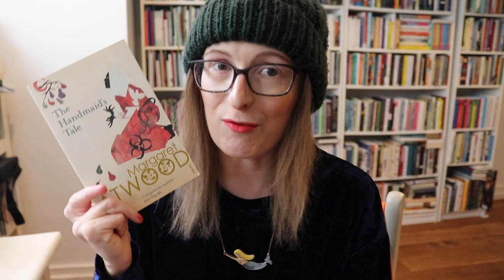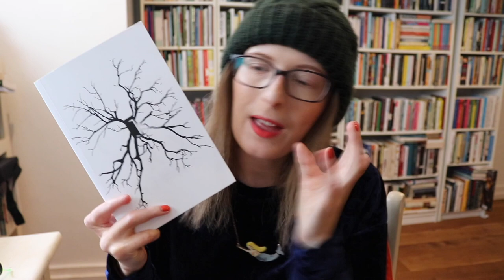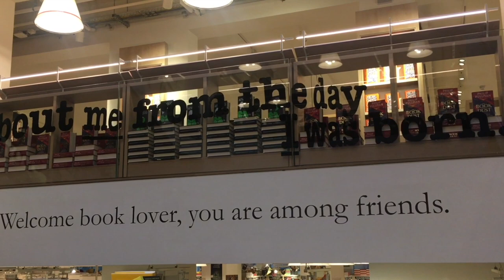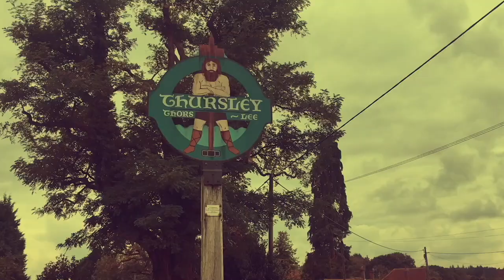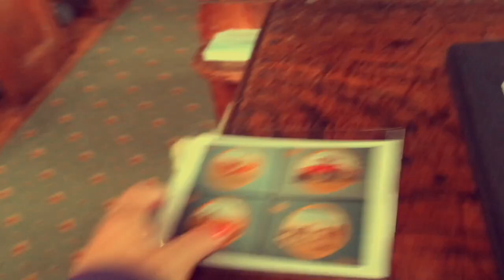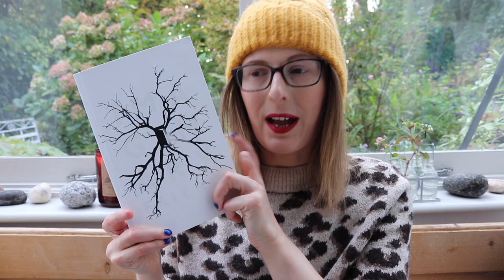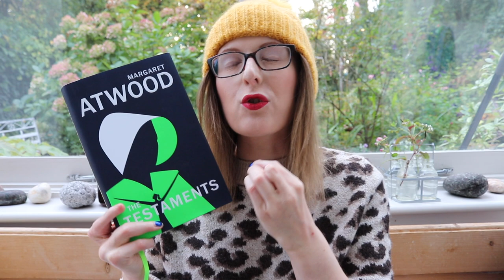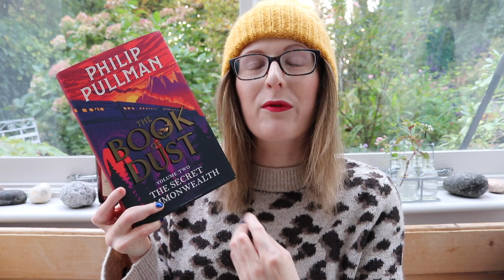Are These Books Worth the Hype?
A reading vlog for you, where I read very hyped new releases and let you know what I think. Click 'Show More' for links! xx

Hello, my name's Jen. I'm an award-winning poet and short story writer. My debut short story collection 'The Beginning of the World in the Middle of the Night' is published by Two Roads, and my children's books 'Franklin's Flying Bookshop,’ ‘Franklin and Luna Go To The Moon’ and ‘Franklin and Luna and the Book of Fairy Tales’ are published by Thames and Hudson. I'm also the author of the Sunday Times bestselling 'Weird Things Customers Say in Bookshops' series, 'The Bookshop Book,' 'The Hungry Ghost Festival’ and ‘The Girl Aquarium.’